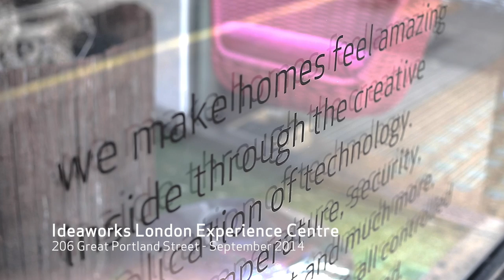This is the most amazing artificial sunlight ever made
Ideaworks are proud to present the ground breaking lighting technology, CoeLux, at the Ideaworks London Experience Centre.